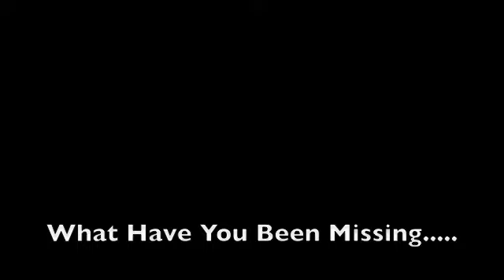Spiced Girls Bulletin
Myspace Bulletin